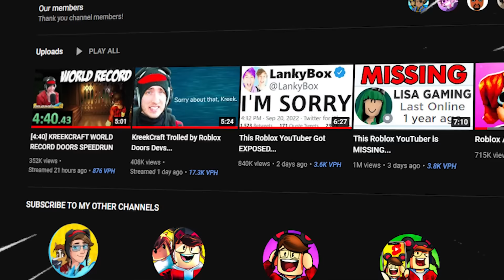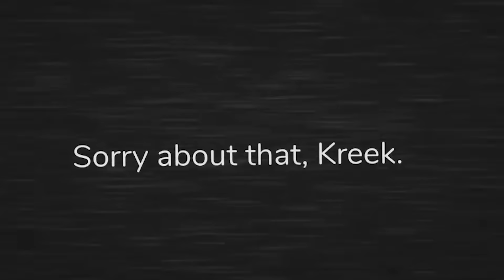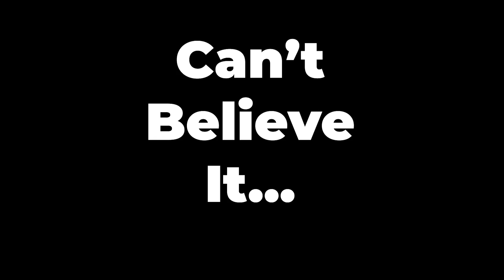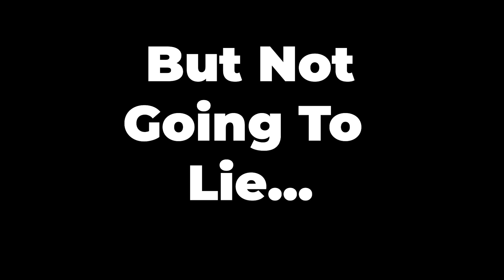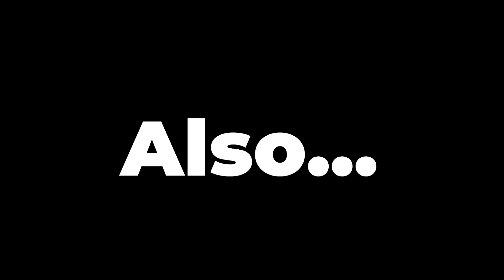LUCKIEST MOMENTS in Roblox Doors!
LUCKIEST MOMENTS in Roblox Doors... These are the BEST MOMENTS we could find in Roblox Doors, especially when it comes to entities saving players from last second mishaps and IMPOSSIBLE MOMENTS as well...